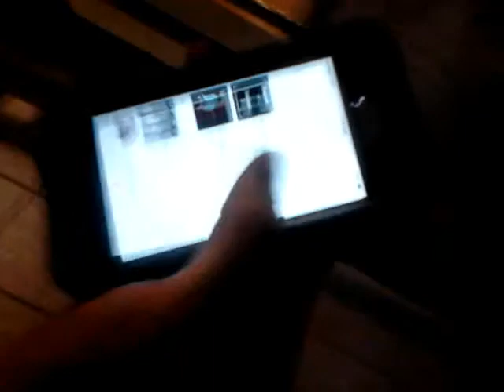Dylan Full of Hell interview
Full of Hell live in Malaysia 2015